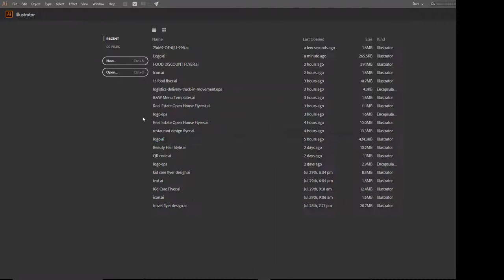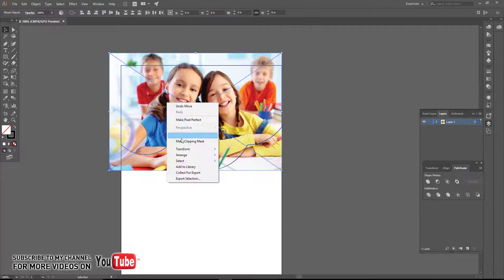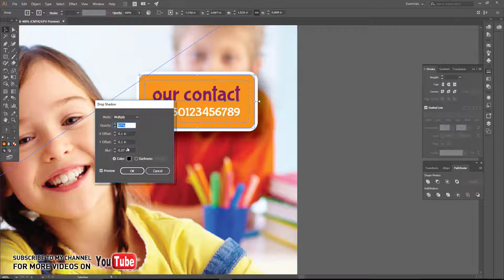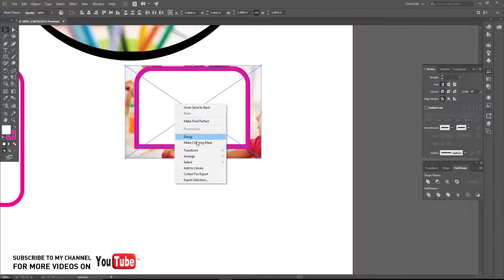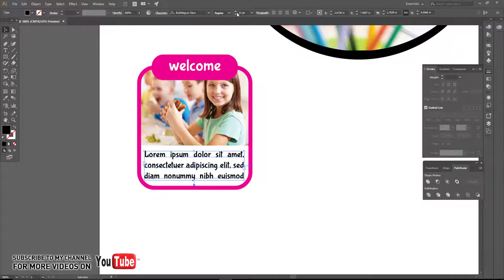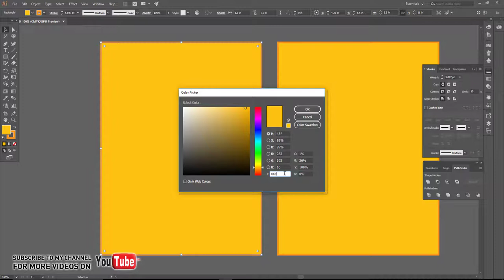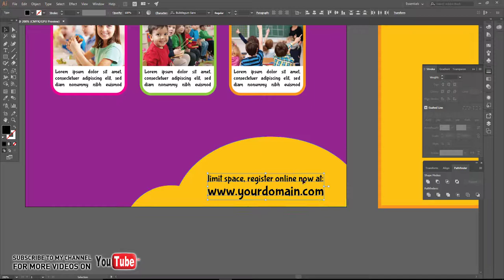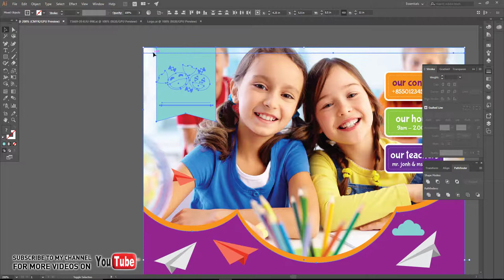Childcare Nursery Flyer | Adobe Illustrator Tutorials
Hi Everyone i am gonna show you a new thing today.Illustrator cc Tutorial: Easy Flyer Design Tutorial